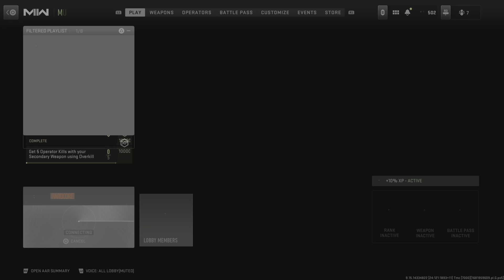Call of Duty: Modern Warfare II_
Long shots challenge